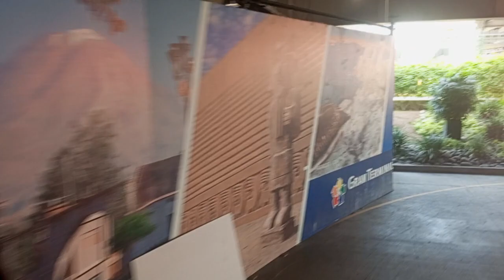en el terminal terrestre dé plaza norte sala de llegada ..dpto Lima Perú..